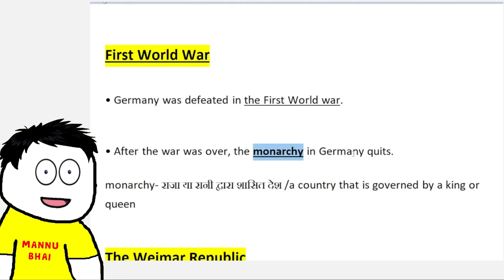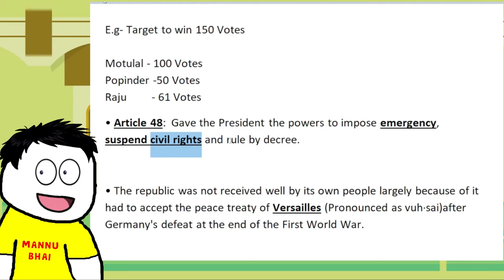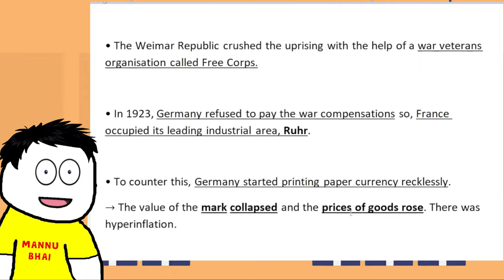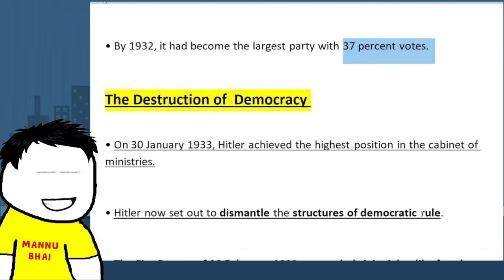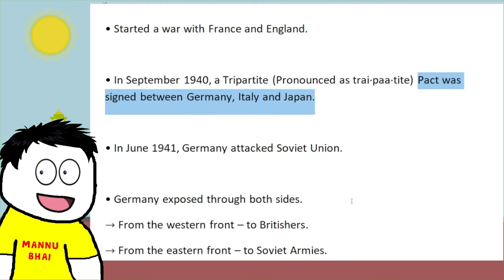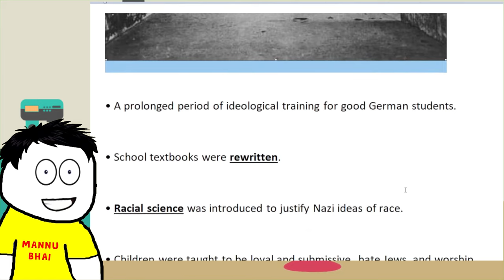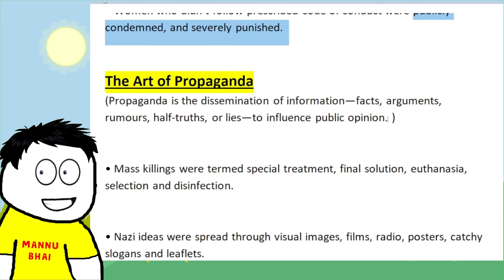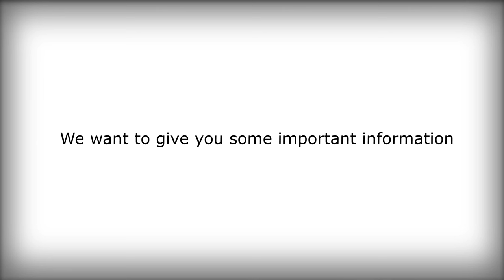Class 9 History Chapter 3 - Nazism and the Rise of Hitler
✔️  History | Nazism and the Rise of Hitler | Full Chapter Explanation

✔️  Class 9 Nazism and The Rise of Hitler Full Chapter 3 - in Hindi | Class 9 History Chapter 3

✔️ Nazism and The Rise of Hitler class 9 (Animation) | Class 9 History Chapter 3 | CBSE | NCERT

✔️ class 9 nazism

✔️ nazism class 9

✔️ Nazism and the Rise of Hitler Class 9 Easiest Full Chapter in One-Shot Explanation

✔️ Nazism and the Rise of Hitler | One Shot Revision Series| History Class 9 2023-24

Thanks for providing the background -